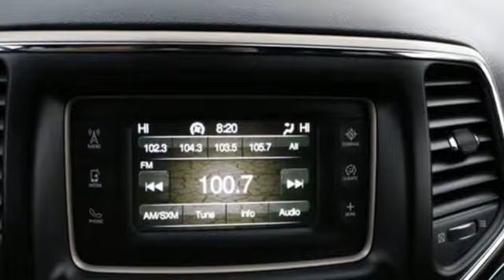2016 Jeep Grand Cherokee Mesa Phoenix, AZ #17521 - SOLD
Year: 2016
Make: Jeep
Model: Grand Cherokee
Trim: Limited
Engine: 6 Cyl. 3.6 L
Transmission: Automatic
Color: Velvet Red Pearlcoat
Interior: Black
Mileage: 46482
Stock #: 17521
VIN: 1C4RJFBG1GC429965
*CERTIFIED! Balance of Factory Warranty Included!** Recent Arrival! 2016 Redline 2 Coat Pearl Jeep Grand Cherokee Limited 4D Sport Utility, One Owner, 4x4, Black w/Leather Trimmed Bucket Seats, ABS brakes, AM/FM radio: SiriusXM, MP3 decoder, Radio: Uconnect 5.0.SPECIAL LOW RATE FINANCING AS LOW AS 1.99% APR on select certified vehicles with NO PAYMENTS for 90 days with terms up to 84 months available- THIS WEEKEND ONLY oac!! FIRST TIME BUYER? We have special first time buyer financing as low as 4.50% APR oac and terms up to 72 months with the BEST USED CAR WARRANTY IN THE USA!! Our certified vehicles INCLUDE balance of factory warranty or our 5 YEAR/100,000 mi nationwide warranty BEGINNING with miles at delivery! Arizona Car Sales is a dealer you can trust with an A+ Rating with the Better Business Bureau & 100% feedback on eBay Motors!! We Deliver Better Cars, A Better Experience & Peace of Mind at Arizona Car Sales- 1648 E Main Street in Mesa, just minutes from the 202 and 60!Arizona Car Sales gives you the same used cars, trucks and SUVs you find at a new car dealer, but with less overhead and hassle. You want a like new car without paying through the roof, so Arizona Car Sales features newer models, lower miles, and one LOW price with no haggling or pricing tricks! Our customers enjoy better cars, a better buying experience, and peace of mind with the best used car warranty in America with every purchase. In addition, our prices are highly competitive and almost always below blue book! Call, click or stop in and see why Arizona Car Sales is the new car alternative in the East Valley, Phoenix, and the West Valley!**GUARANTEED CREDIT APPROVAL!!** No Credit? Bad Credit? Bankruptcy? Divorce? Repo? New in Town? Arizona Car Sales is the Valley's home of Guaranteed Credit Approval! Your job is your credit- no matter how limited or bad your credit is! All you need is provable income, a valid driver's license and a reasonable down payment and you're approved! Call, click or stop in and get your Guaranteed Credit Approval auto loan from Arizona Car Sales today! Apply online in on your mobile device and drive home today!Reviews:* Diverse engine lineup, including thrifty diesel V6; upscale interior; plenty of luxury and technology-oriented features; irrefutable off-road ability; outlandish SRT model. Source: Edmunds

Address:
1648 East Main Street